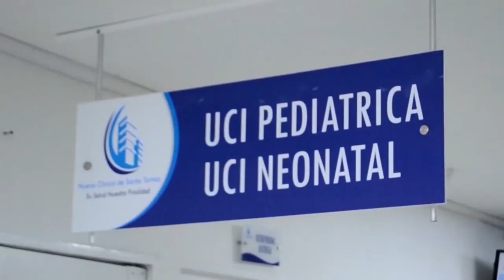VALLEDUPAR DISFRUTÓ INTENSA JORNADA DEPORTIVA